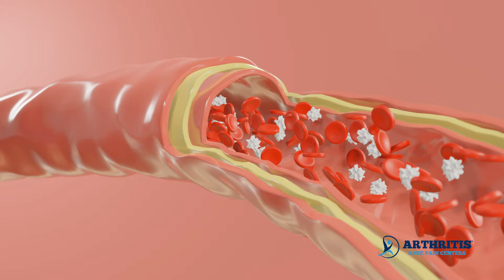What Is Platelet Rich Plasma (PRP) Treatment for Knee Pain?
In this video, we'll talk about Platelet Rich Plasma (PRP) Therapy and the benefits for people who suffer from knee pain.

Is PRP Therapy Safe?
Yes. The PRP procedure is simple, fast, and noninvasive. Unlike the risks associated with surgery PRP risks are minimal including those associated with any blood draw or injection.

Is PRP Therapy Painful?
PRP injections are not typically painful. Discomfort varies depending on the patient and the area treated. Some patients may feel some soreness and swelling which can last 3 to 10 days.

How Many PRP Therapy Visits Are Required?
While some patients may see results after a single PRP visit, multiple visits may be required. Your physician will recommend a customized PRP plan based on your needs.

How Long Does PRP Therapy Last?
Results vary depending on your condition, but can be long-lasting. Some patients report Initial improvement within the first few weeks following their first PRP visit, continuing throughout the healing process.